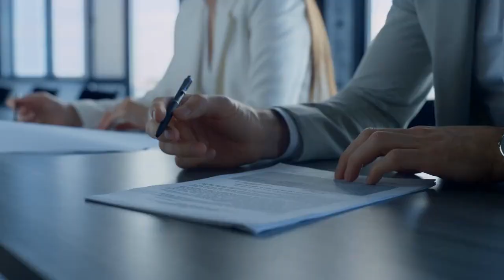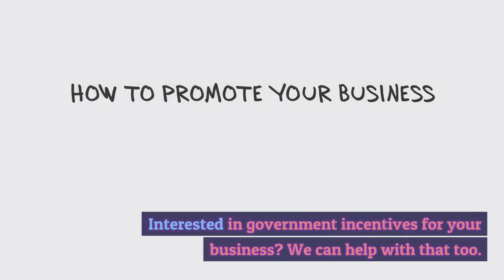Unlocking Tampa's Commercial Real Estate Secrets with Mobiliti CRE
🏙️ Welcome to Mobiliti CRE's YouTube channel, your ultimate guide to commercial real estate in Tampa, Florida! Did you know that Tampa Bay offers over 112 million square feet of office space and 174 million square feet of industrial space? That's where we come in! ⏳ Time is money, and our tenant representation services are here to save you both. Focus on your business while we navigate the complex world of commercial real estate for you. 🏢 Landlords have their agents; shouldn't you have yours? Let us level the playing field. Discover the perfect property tailored to your organization's unique needs with Mobiliti CRE. 💼 Don't miss out on incredible sublease opportunities, often at discounted rates. 🤔 Wondering when to consult a real estate broker? We've got answers for you. 💯 Our commitment is crystal clear: we ONLY represent tenants, never landlords. At Mobiliti CRE, your business objectives are our top priority in negotiations. Discover the full range of services we offer, from leasing to property purchases and dispositions. Whether you're expanding or downsizing, we have solutions to meet your needs. 💰 Let us help you analyze lease vs. purchase options to make the best decision for your business. 📍 Site selection made easy – we've got the knowledge and expertise to find your ideal location. 💡 Interested in government incentives for your business? We can help with that too. Mobiliti CRE: Your trusted partner in Tampa's commercial real estate landscape. 🌐 We're not just local; our reach extends nationwide with a global network. Our founder's CCIM designation ensures access to the industry's best resources. 🤝 Trust Mobiliti CRE for fair and uncompromising tenant representation. Join us in making confident commercial real estate decisions and saving time and money. 🚀
Mobiliti CRE
Pam Pester Esq. CCIM
Commercial Real Estate Broker
1014 3rd Street N,